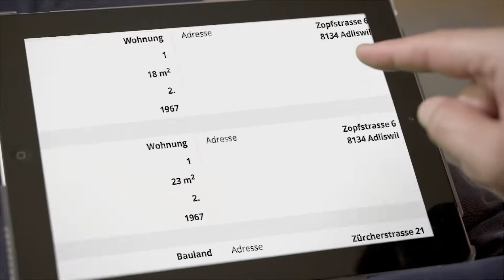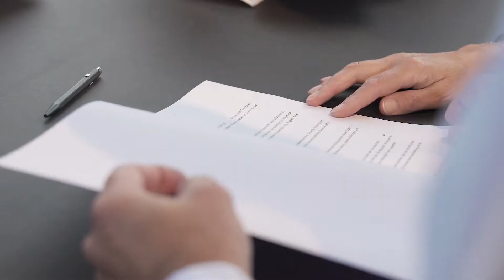Erfolgreicher Immobilienverkauf mit dem Hauseigentümerverband Zürich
Die Fachleute der Abteilung Verkauf/Vermittlung des HEV Zürich unterstützen Eigentümerinnen und Eigentümer beim Verkauf Ihrer Immobilie – von der Preisfestlegung bis zur Abwicklung der Grundstückgewinnsteuer – mit grossem Engagement. Sie kennen die Bedürfnisse der Verkäufer, das relevante Marktumfeld und die potenzielle Käuferschaft. Das Verkaufsteam besteht aus professionellen Immobilien-Treuhändern und Notariatsfachleuten mit ausgewiesener Fachkompetenz und unterstützt Eigentümer beim Verkauf von Ein- und Mehrfamilienhäusern, Geschäftshäusern, Eigentumswohnungen oder Bauland.